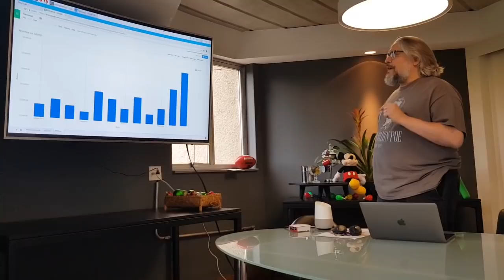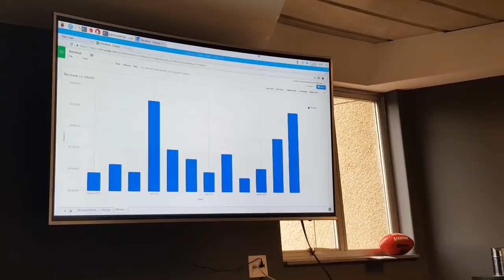Cloud Computing, Google, Jazz, David e Golias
Um protótipo usando tecnologias de Cloud Computing, Raspberry, PaaS, Assistente de Voz e Respostas Visuais.

Espero que gostem. Abs!